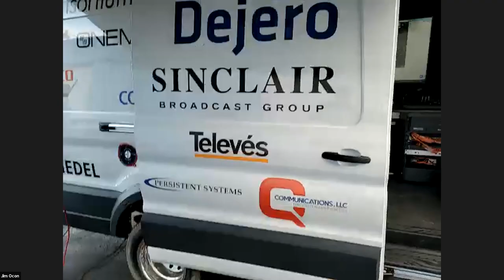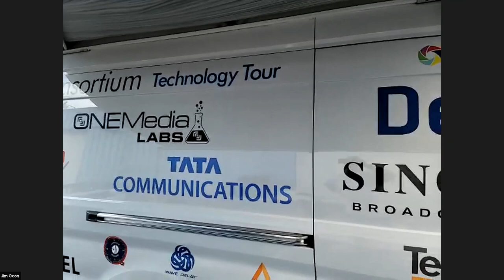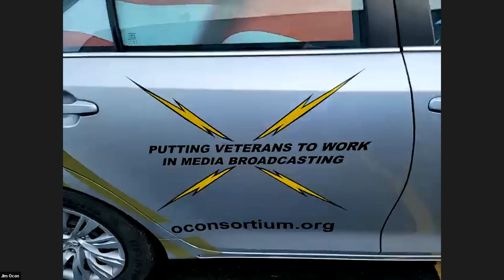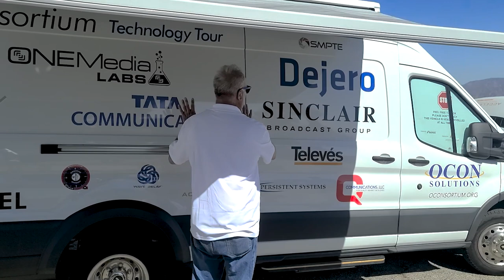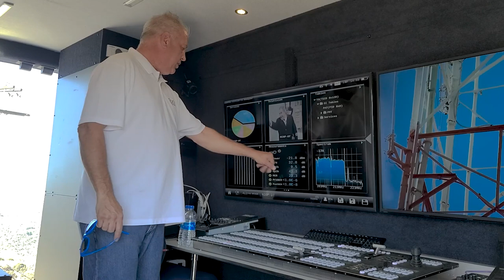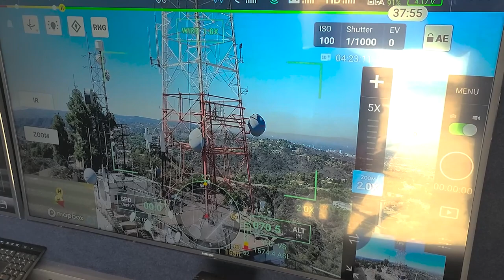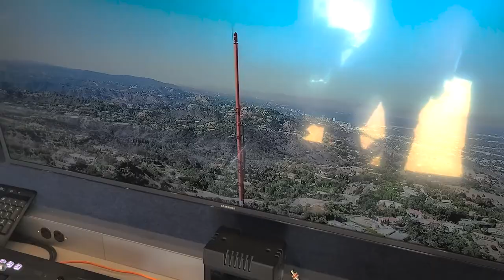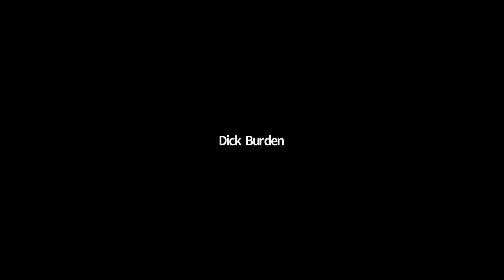Drones inspecting your tower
QCommunications’ Airborne Division, QForce, is a member of the OConsortium Technology Demonstration Tour where it provides broadcaster-related entities with an overview of the collection capabilities utilizing unmanned systems (drones). The professional pilots of QForce collect a variety of data needs in support of broadcast companies, tower owners, insurance companies, and other stakeholders to include visual and thermal inspection data as well as the RF mapping and Pattern Verification (PV) services in support of the REPACK program and individual needs. QForce focuses on providing the right structure, coordination, consulting, and applying the proper sensor and aircraft combination under the command of a specially trained pilot to collect any information the client may need for their structure.

While out on-site at the Briarcrest facility with the OConsortium Technology Demonstration Tour QForce was able to fly some of its sensors for a general look at the local structure and discuss some of the unique capabilities drones can provide to the broadcast stakeholders.

Jim Ocon is President and Founder of the Oconsortium. It is a cross-platform technology collaboration focused on educating, developing, and delivering innovative, cost-effective, and resilient solutions for the media and broadcast industries. Jim has held many positions in the industry working in news, production, and automation. As president and Chief Innovation Officer of Ocon Solutions, created in 2018, Jim interfaces product tech with clients over the entire supply chain. Our customers include broadcast, news, law enforcement, and corporate clients who require professional scale projects. Jim is a member of the Society of Broadcast Engineering (SBE), ATSC, and SMPTE.